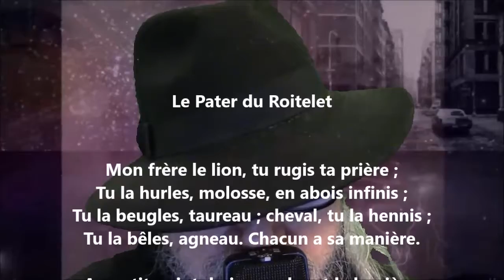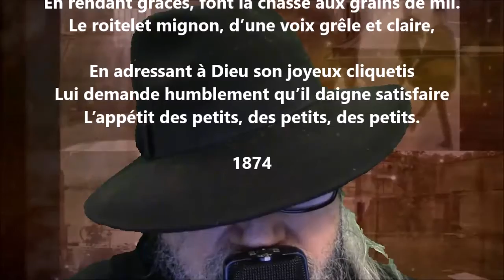Le Pater du roitelet - Gustave Le Vavasseur lu par Yvon Jean